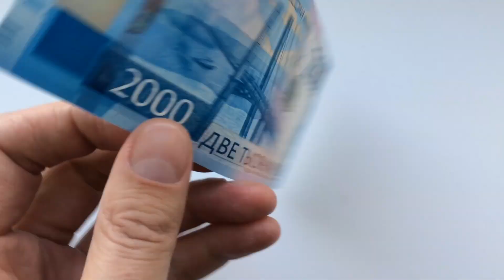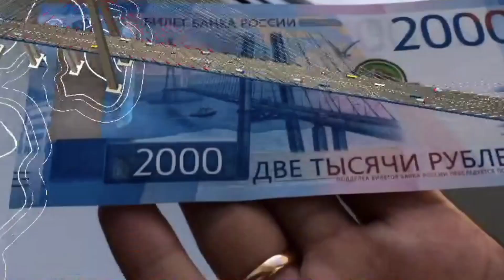2000 рублей. Волшебные купюры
Сегодня, впервые, в моих руках оказалась новая купюра номиналом 2000 рублей. Такая яркая, красивая банкнота производит впечатление ненастоящей и я решил ее проверить с помощью приложение на телефоне "Банкноты 2017". В нем имеется подробное описание внешнего вида новых денег и отличительных знаков купюр достоинством в 200 и 2000 рублей.  Действует "проверка" с помощью камеры  телефона, которую необходимо навести на купюру.
Самое интересное, на мой взгляд, в этом приложении это яркая анимация, которая очень увлекает и удивляет; это двигающиеся 3D картинки: планеты, корабли, машины, одним словом - волшебство))
А что вы думаете по этому поводу?